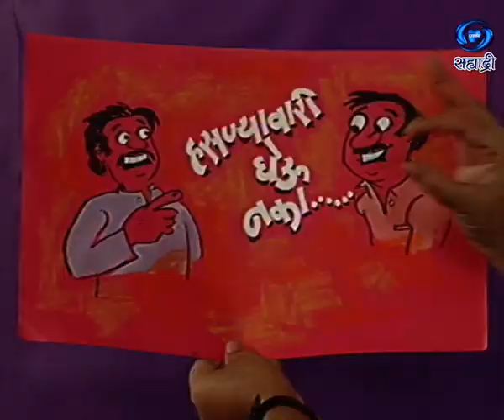Hasnyavari Gheu Naka | हसण्यावारी घेऊ नका | Ep 38